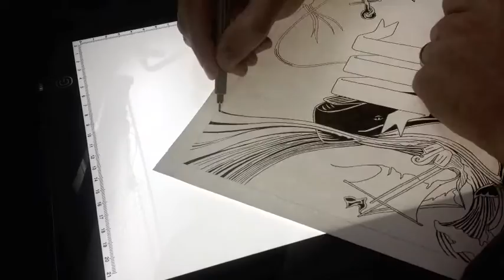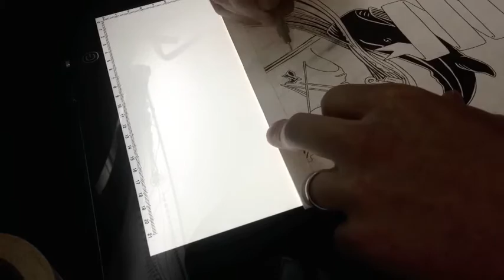Pen and Ink Timelapse Drawing #1 - My Anchor Holds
I had a blast making this time lapse video! There will be more of these, hopefully on a (at least) bi-weekly basis.